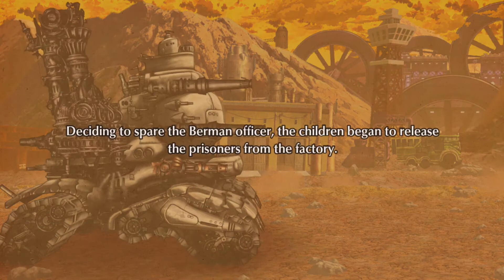Fuga: Melodies of Steel - Chapter 5 Playthrough [Nintendo Switch]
Playing through the Fifth chapter of Fuga: Melodies of Steel on Nintendo Switch.